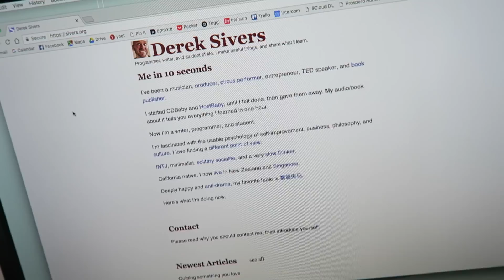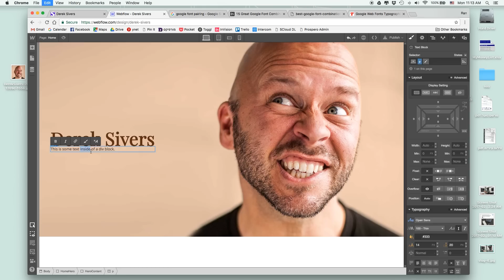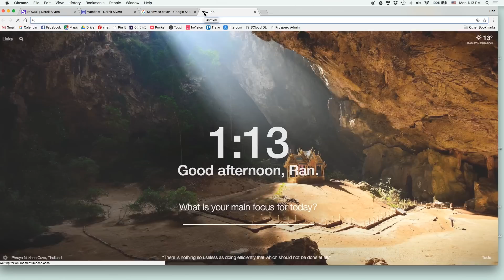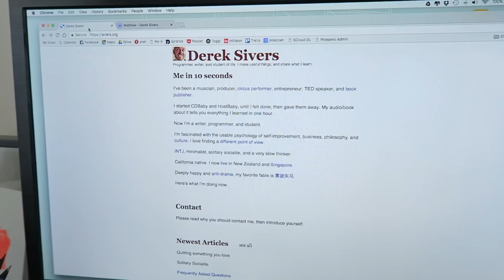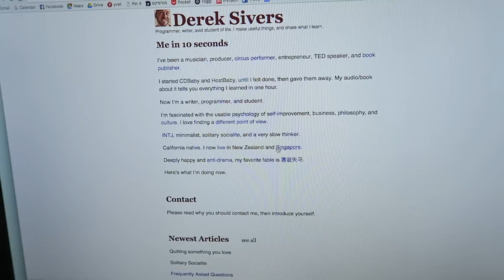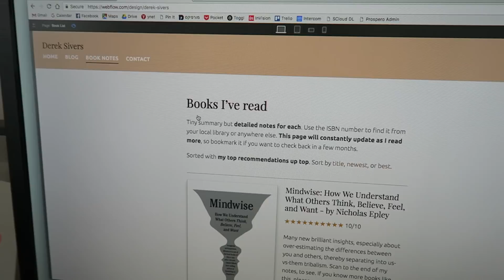Ultra-Fast Website Redesign With Webflow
Today I've redesigned Derek Sivers's website, here's the original:
Here's my take:
derek-sivers.webflow.io